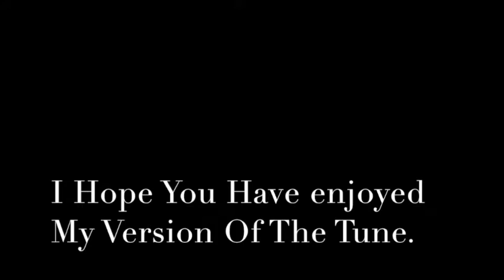Awake - Choir Mix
Choral Version Of Awake By Josh Groban. Live Recorded on The Tyros 3.